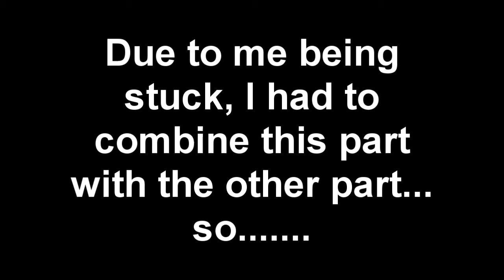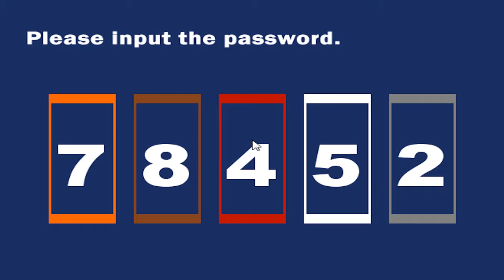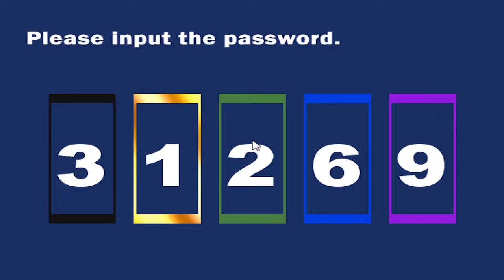Misao - Part 6 - PROGRESSING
Let's Play a 2D horror indie game called Misao!